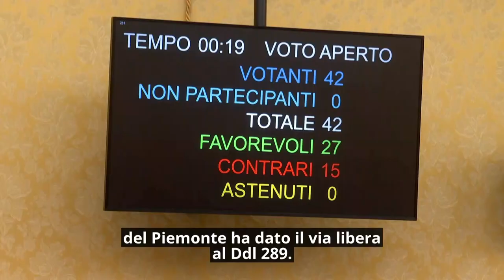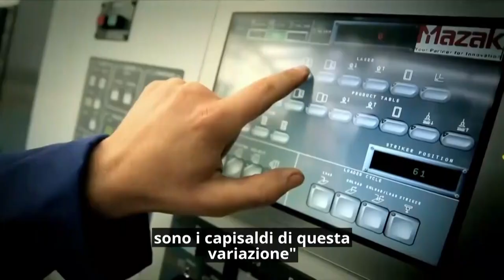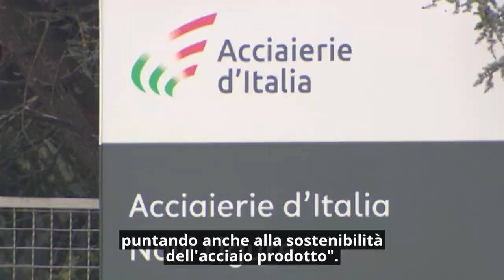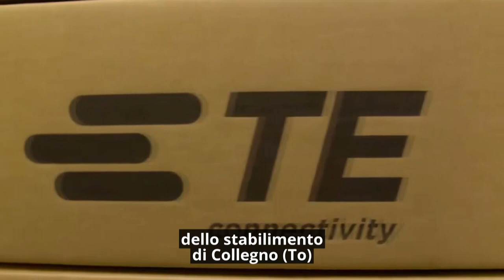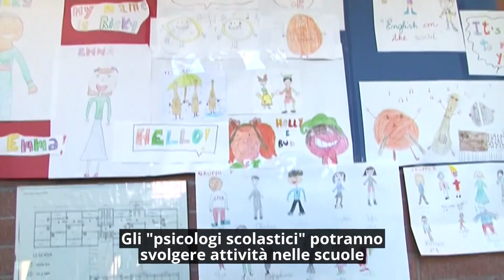Consiglio News del 29 novembre 2023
All'interno del rotocalco: Approvata la variazione di bilancio da 150 milioni; Piemonte: crisi occupazionali informativa dell'assessore Chiorino; Psicologia scolastica, 455 istituti hanno aderito alla prima fase del progetto